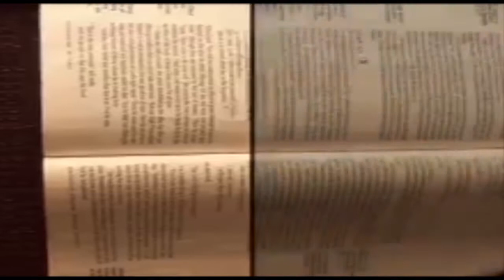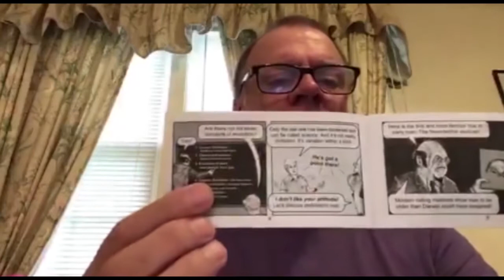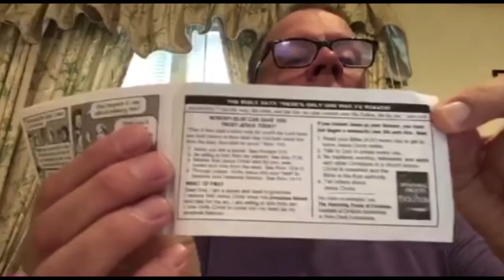Matthew Chapter 5 verses 13-16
lets hear what is God telling us.